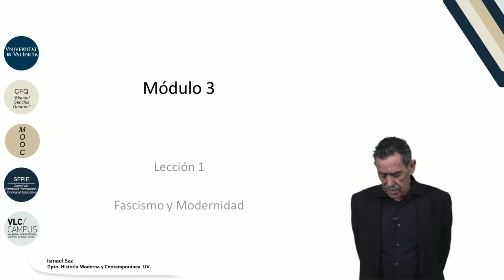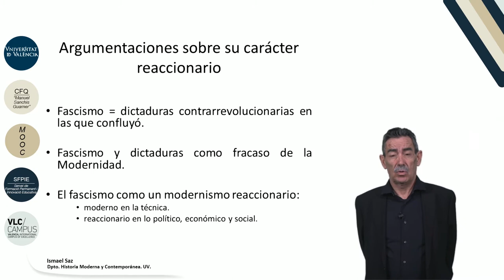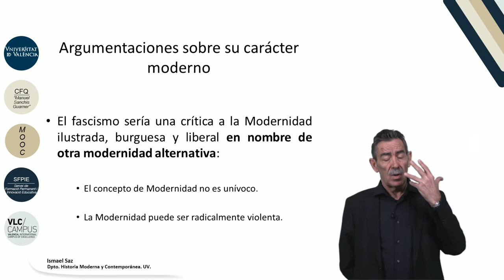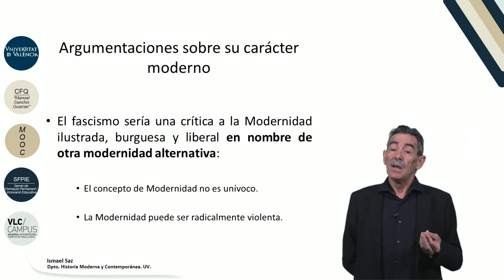3.1. Fascismo y modernidad